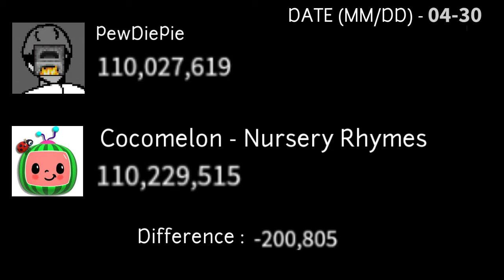[Early Estimate] PewDiePie vs Cocomelon [Final Stage]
Welcome guys to a new video. Today's Topic is
You can do these same steps to prepare a video of your own
(1) Finding Datas using Social Blade or b using Wayback Machine

About SocialBlade : Social Blade is an American website that tracks social media statistics and analytics. Social Blade most notably tracks the YouTube platform, but also has analytical information regarding Twitch, Facebook, Instagram, Twitter, TikTok, Trovo, Dailymotion, Mixer, DLive, and StoryFire. Wikipedia
Headquarters: Raleigh, North Carolina United States

Founded: February 8, 2008; 13 years ago
Date launched: February 2008
Owner: Social Blade

About Wayback Machine : The Wayback Machine is a digital archive of the World Wide Web, founded by the Internet Archive, a nonprofit library based in San Francisco. It allows the user to go “back in time” and see what websites looked like in the past. Wikipedia
Created by: Brewster Kahle
Owner: Internet Archive
Date launched: 24 October 2001
Developer: Apple, Brewster Kahle
Written in: Python, Java

How to use Flourish :
Step 1: Create Flourish Account. ...
Step 2: Open up the Bar Chart Race Template. ...
Step 3: Data Formatting. ...
Step 4: Download the formatted data and Import. ...
Step 5: Import file and fix column names. ...
Step 6: Tweak visualisation and preview. ...
Step 7: Save the visualisation.
About Flourish : Flourish is a user friendly data visualization platform to create powerful and interactive data stories. ... Explore Flourish to understand what other types of data visualizations can be done.

(3) Record using your PC or mobile and edit your work by adding music and cropping (optional - according to your choice)

(4) Export the video and unlist it on YouTube - add name, description, thumbnail and so on.

Music featured in the video (with links) -
Track 1 -

Track 2-

No social media (Insta, Twitter,Facebook and so on)
Will give you link after 6K Susbcribers